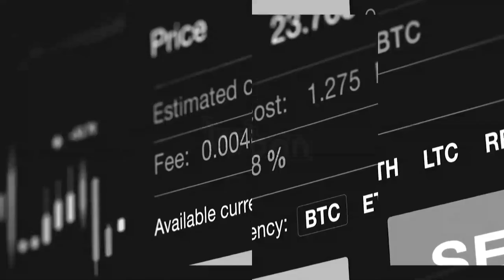What you need to know about a loan